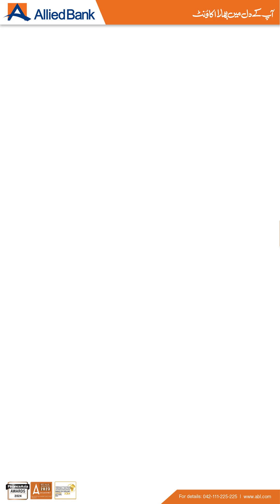37th International Young Physicists' Tournament in Budapest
Allied Bank is committed to fostering young talent and empowering future leaders. We were honored to support exceptional students who represented Pakistan at the 37th International Young Physicists' Tournament in Budapest.

Their participation highlights the incredible potential and brilliance of Pakistani youth on the global stage.